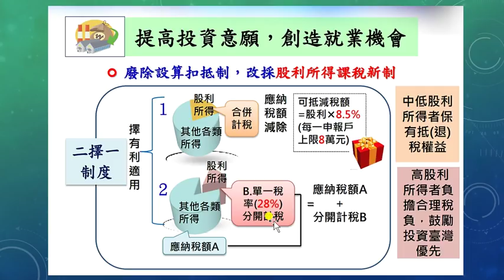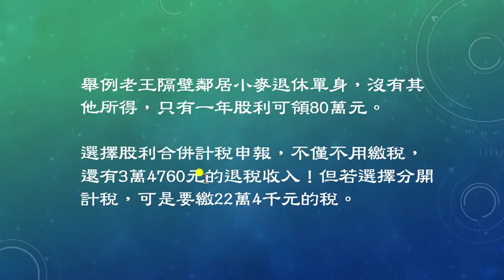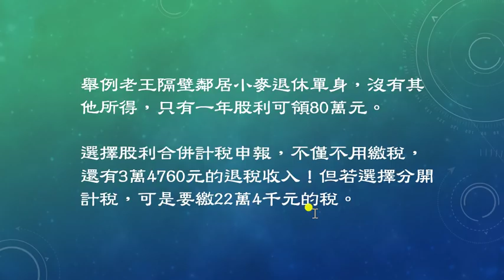2018除權息不能不知新稅法！